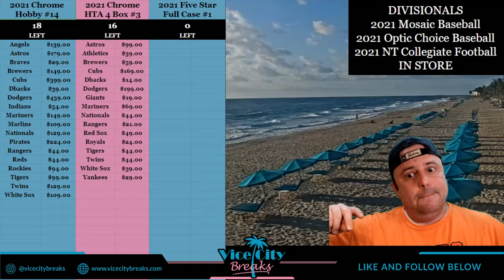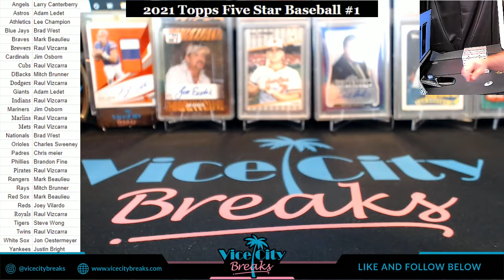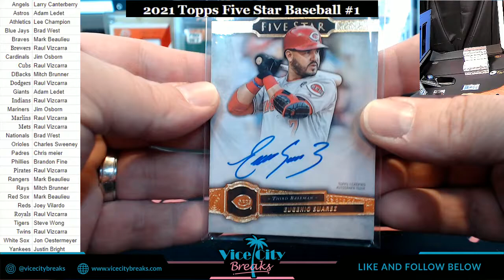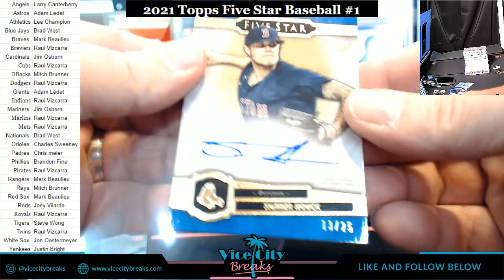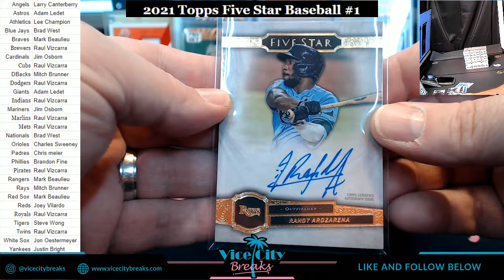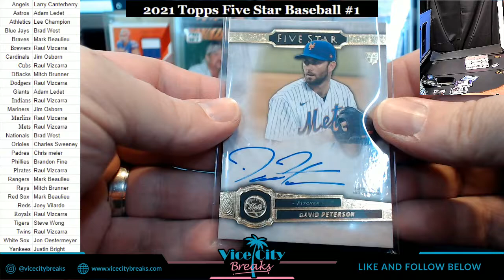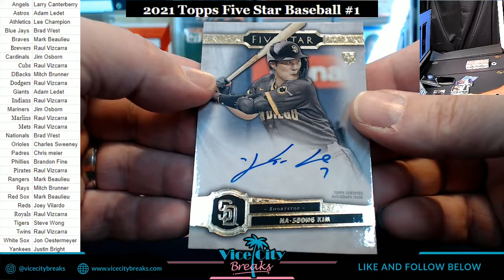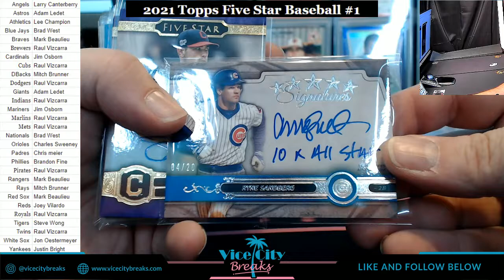2021 Topps Five Star Baseball Full Case #1